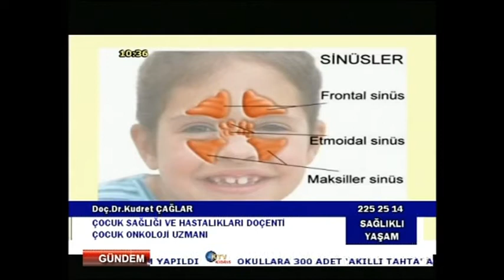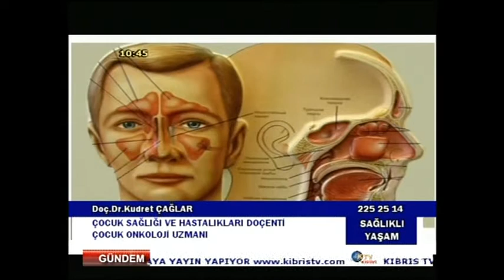Çocuklarda Sinüzitler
ÇOCUKLARDA SİNÜZİT
Sinüsler burun ve göz çevresinde bulunan içi hava dolu boşluklardır. Burun delikleri gibi sinüslerin içi de mukoza ile kaplıdır. Sinüzit burun çevresindeki sinüslerin içerisini döşeyen bu mukozanın iltihaplanmasıdır.
İnsanlarda 10-20 civarında büyüklü küçüklü sinüs bulunur. Her sinüsün tek tek veya gruplar halinde buruna açılan drenaj kanalları vardır. Bu kanallardan geçen burun mukozası, aynı bir odanın badanası gibi sinüs içini çepeçevre örter. Normal şartlarda bu mukoza, aynen tükürük veya gözyaşı gibi berrak bir salgı üreterek bu kanallardan burun içine akıtılır ve solunum yolunun nemli olmasını sağlar. Bazen bir üst solunum yolu enfeksiyonu, bazen de alerji sinüzit oluşumuna neden olur.